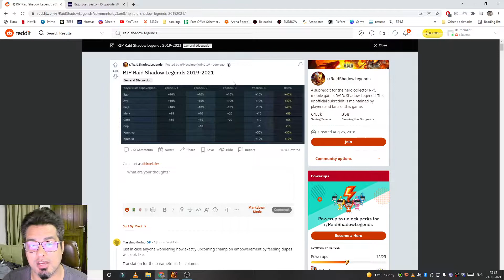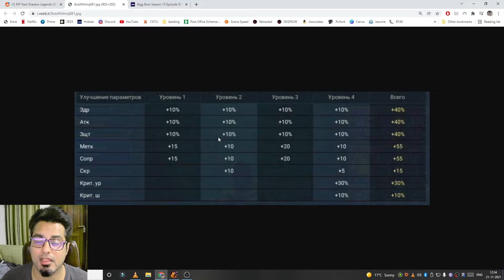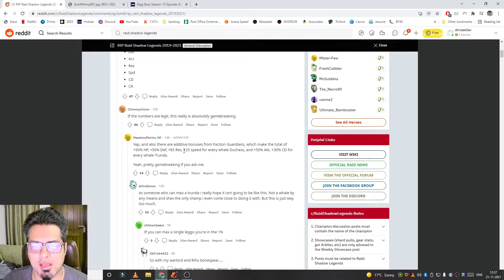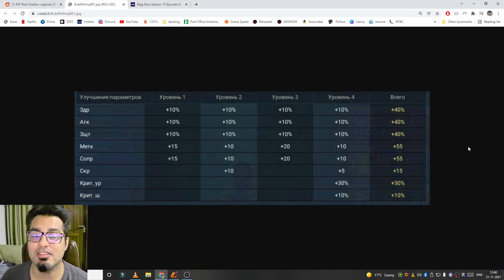F2P - Dupe System Haaye Haaye ! - Raid Shadow Legends (Hindi)